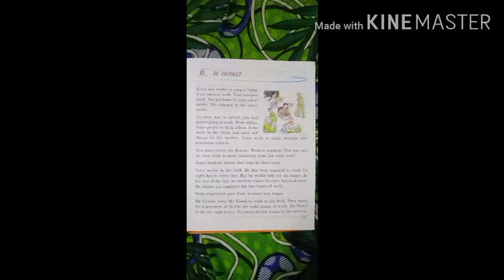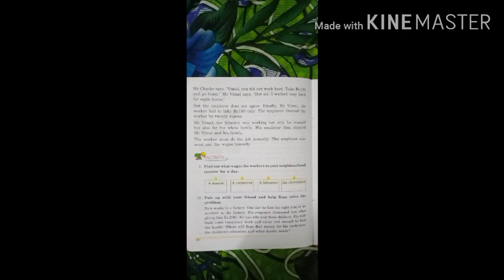Class 3 // MSc // Chapter 6// Be honest